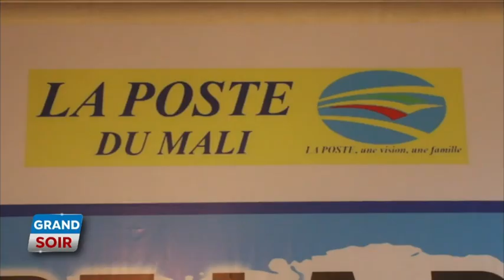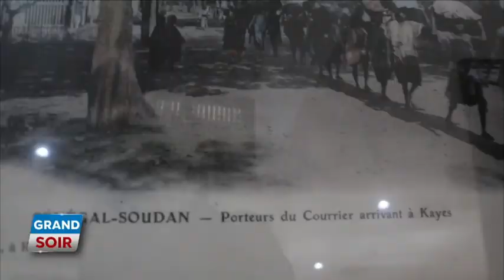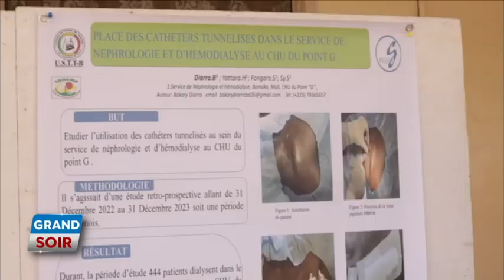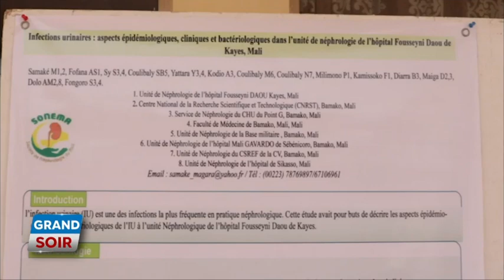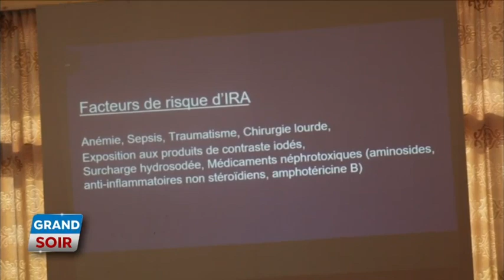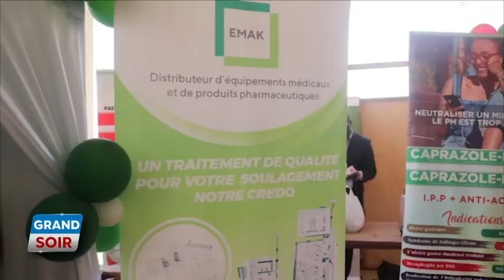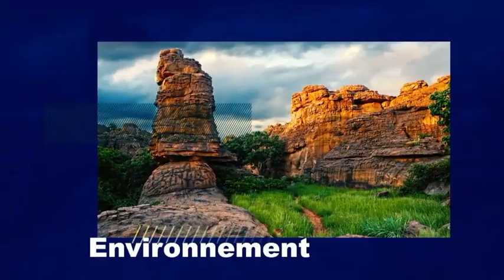GRAND SOIR DU 14 12 2023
Présentation : Emmanuel Coulibaly
Chef d'édition  : Assitan DIALLO
Rédacteur en chef : Maliki Diallo
Réalisation : Desire Dackuo
Copyright  :